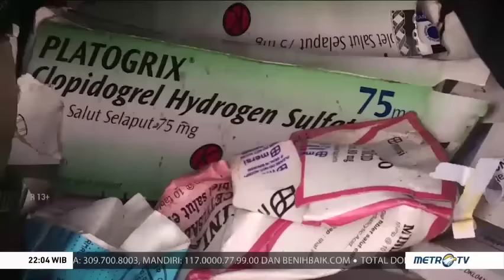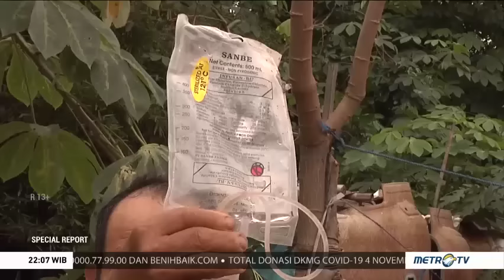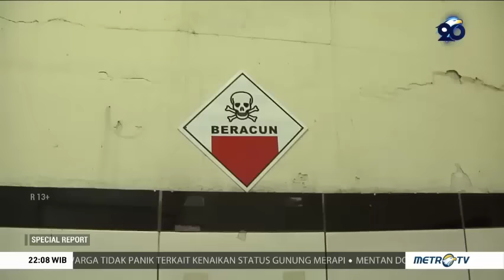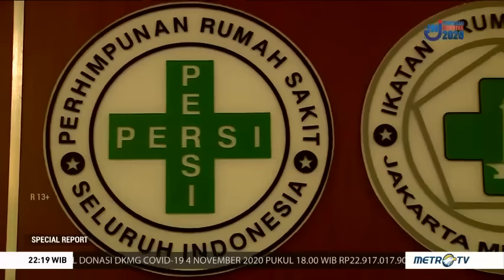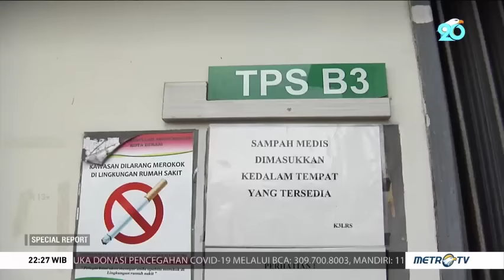Sampah Virus Tak Terurus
Limbah medis bekas perawatan pasien Covid-19 yang berceceran di tumpukan sampah dikhawatirkan menjadi media penularan virus corona. Benarkah kurangnya koordinasi antar instansi menjadi penyebab berlarutnya persoalan limbah medis di TPA?